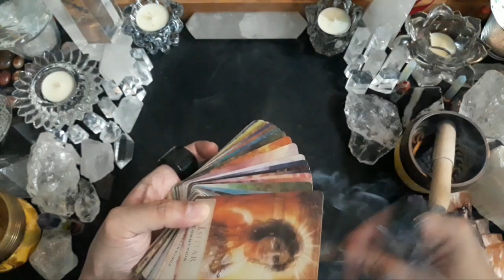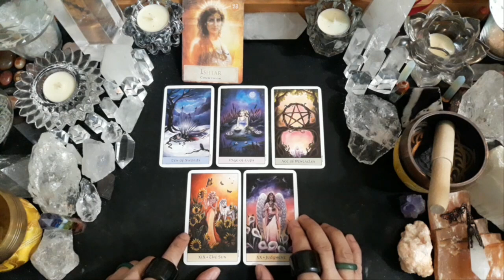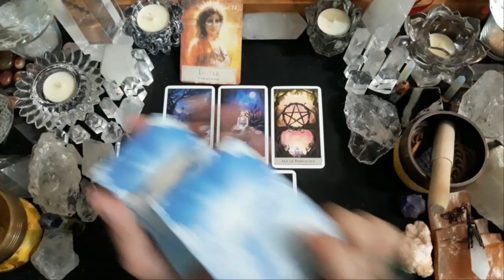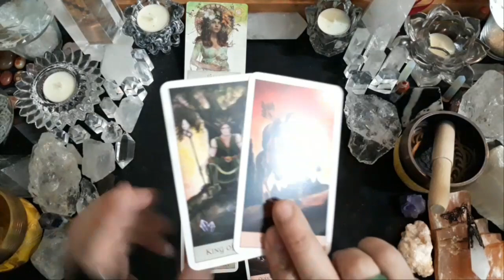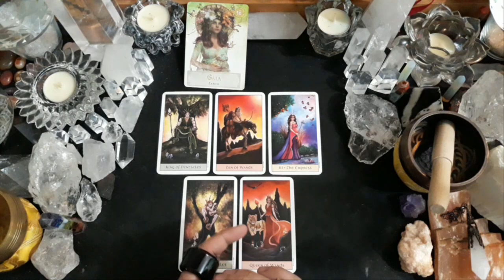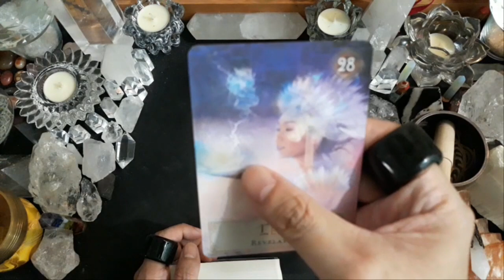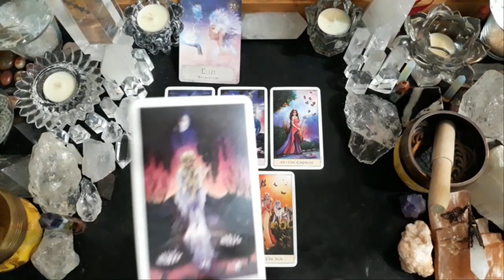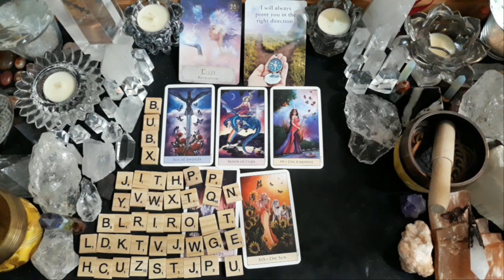Pick A Card (Pilih Kartu), ☃️UNEK-UNEK YANG INGIN DIA UTARAKAN PADAKU?☃️ (TIMELESS & GENDERLESS)